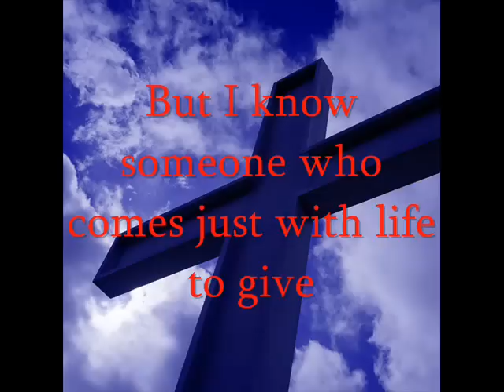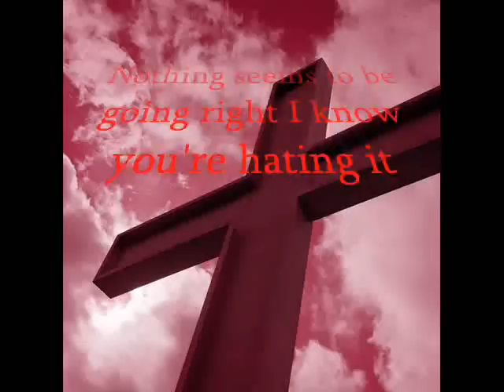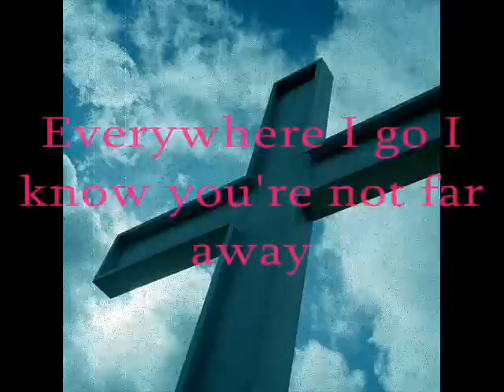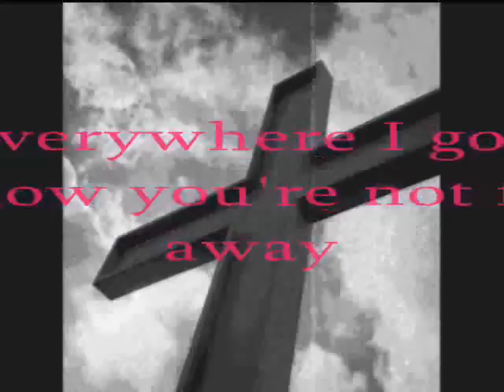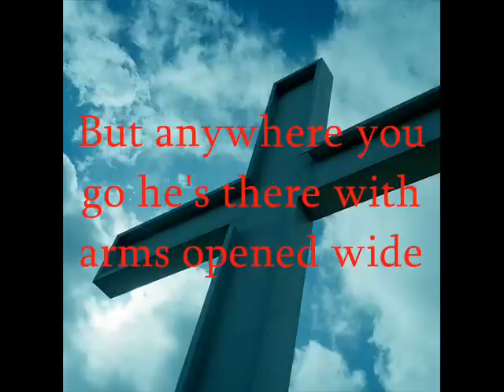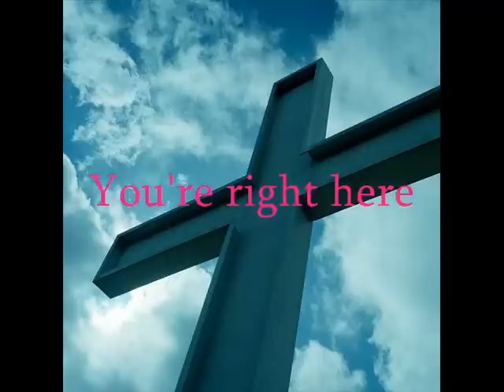Right Here by KJ-52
Lyrics :P